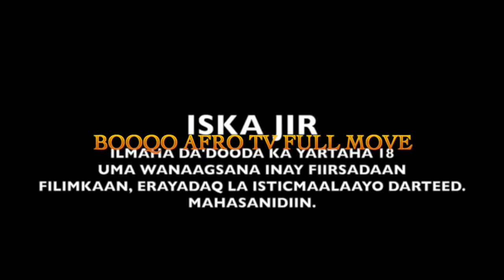Mashaqo Waa Musalsal Cusub Waxaadna Kaheli Doontaan Full Move Afro TV